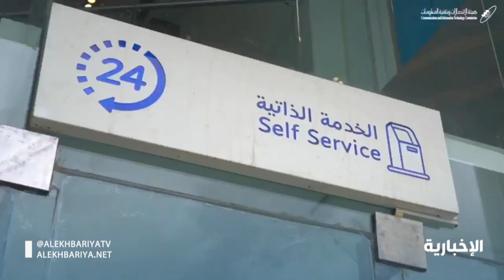هيئة الاتصالات توفر ترددات إضافية لمقدمي خدمات الاتصالات تعزيزاً لآداء الشبكات